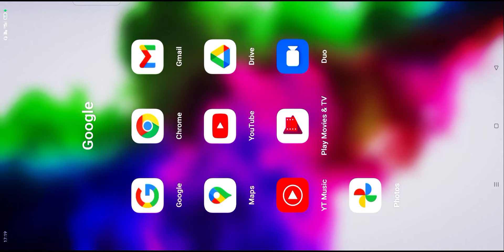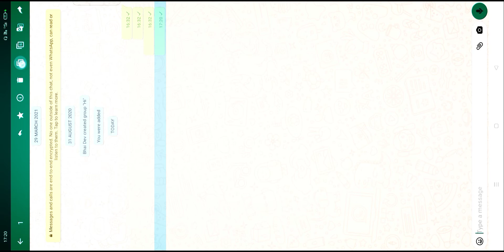fire fire 🔥 unlimited Room card || new tricks video || # TEJI FF New YouTube free fire trik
free fire New custome unlimited Room card

tricks

and likes videos